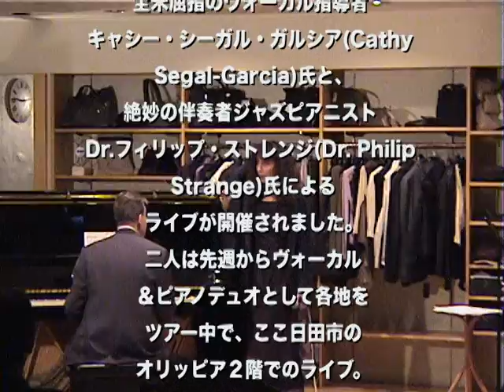キャシーガレクシア ライブ in 日田 デイ・バイ・デイ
全米屈指のヴォーカル指導者 キャシー・シーガル・ガルシアさんと、ジャズピアニスト Dr.フィリップ・ストレンジさんによるライブです。会場は日田市のオリンピア２Fです。キャシーさんの歌声は音階の正確さ、きれいな発声で歌われ、一般のジャズで云う「演奏者の個性」表現でなく、「曲の個性」を歌い分けるシンガーです。何回も聞いているうちに「脱帽」☆☆☆☆☆でした。